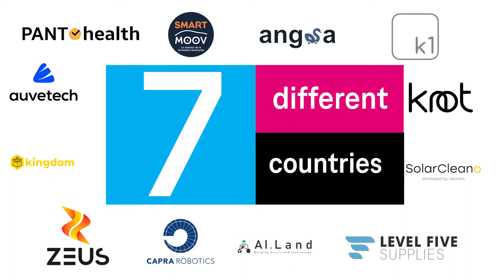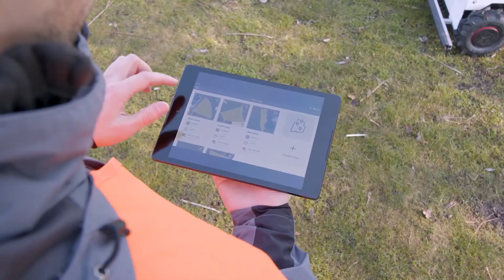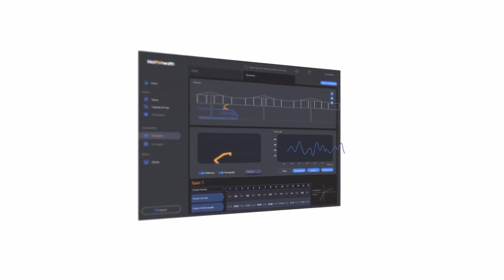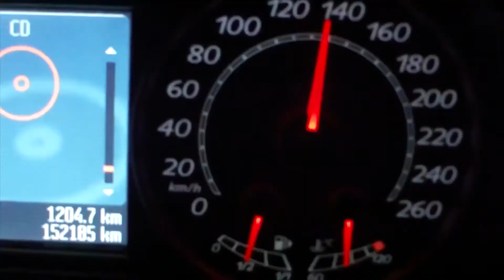Accuracy Unlocked Program 2021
We are honored to partner up with Swift Navigation for the Accuracy Unlocked program. Happy to present our 12 startups with groundbreaking innovations in the field of Precise Positioning.